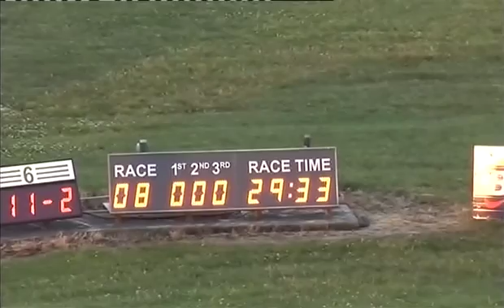200615 Race 8